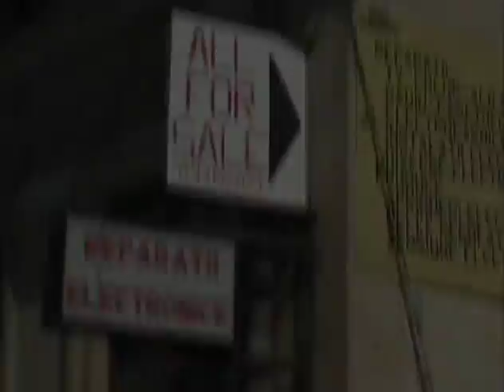Tarafs de Haidouks - Live at Union Chapel